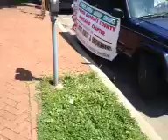Anti-walmart in Washington DC premarch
people gathering to march on walmart headquarters in DC

please help me continue live streaming by donating to my wepay account. the link to donations is